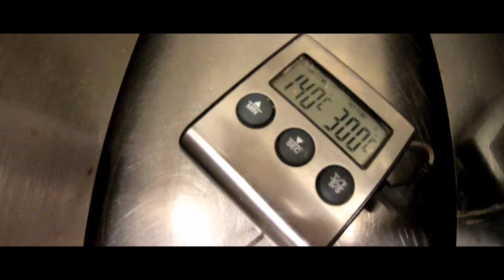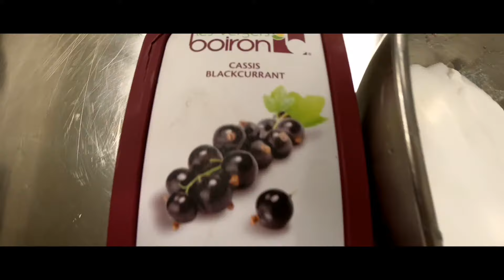Confiserie artisanale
Nougat, pâtes de fruits, chocolats moulés et trempés